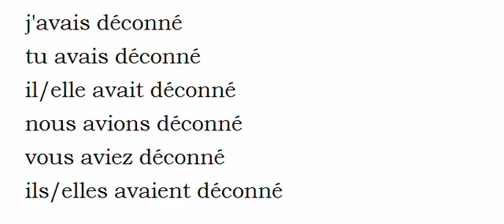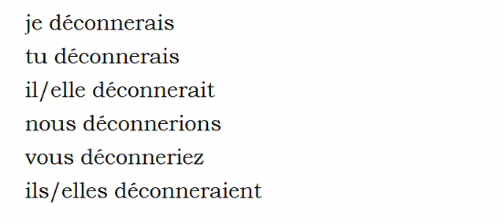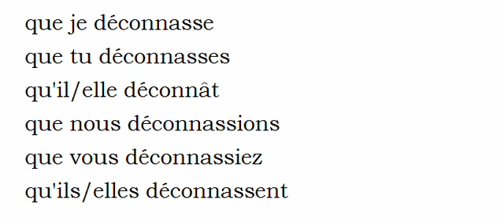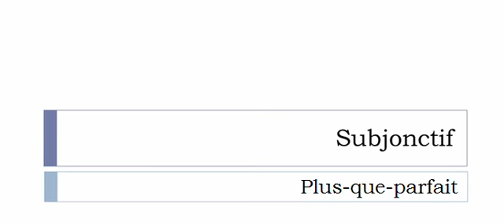Conjugaison visuelle # Verbe = Déconner =